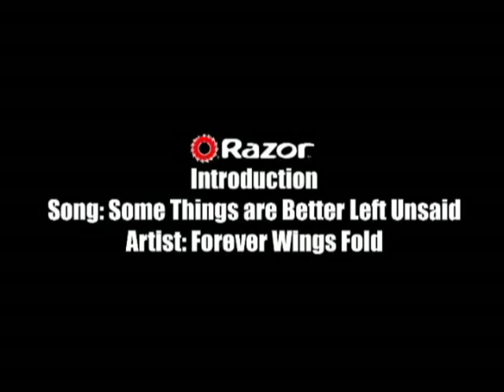The Official Razor Video Vol.3 Part 1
This is The Official Razor Video Vol.3 Part 1 of 3

Team Razor:
K.C. Corning
Chris Daigle
Scott McCormack
Addison McNaughton
Matt Pate
Jarret Reid
Eddie Strzalkowski
Josh Toy
Ricky Wernicke